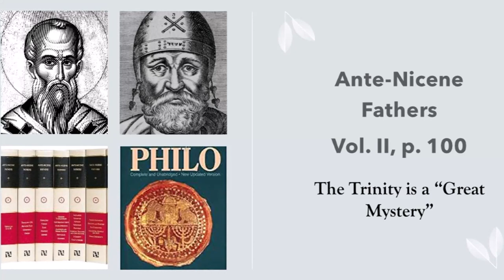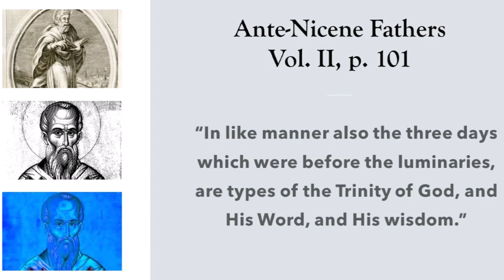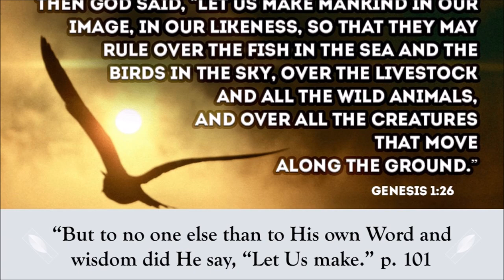The Greatest Catholic of "all" Time, Theophilus of Antioch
If the Trinity doctrine is the number one teaching of Christianity, then the first person to write about the Trinity should be hailed as the greatest theologian of all time. Why is this person rarely mentioned at all?